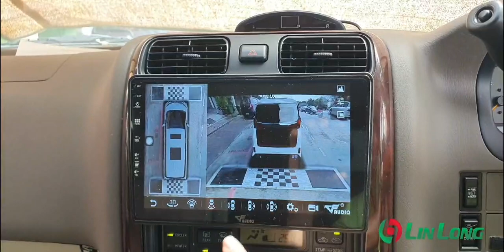motorhome android player 360 camera